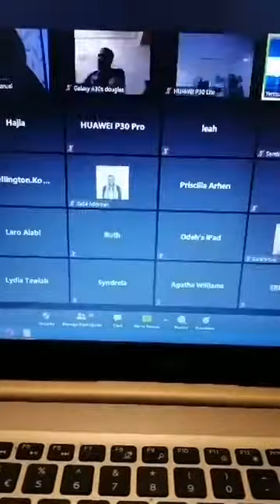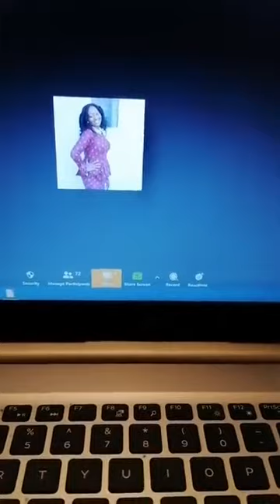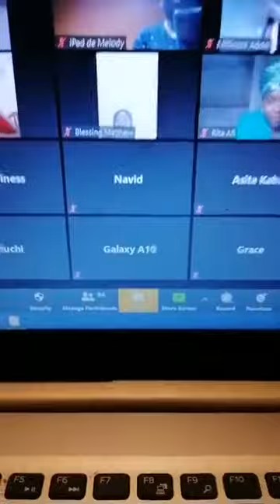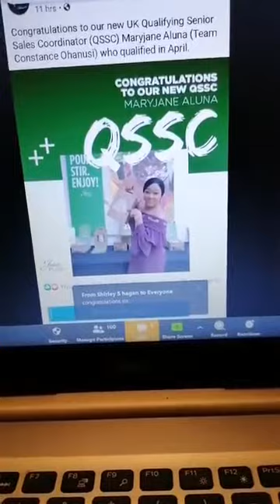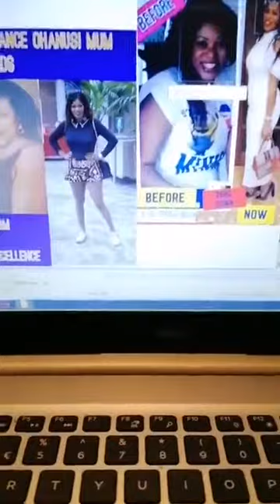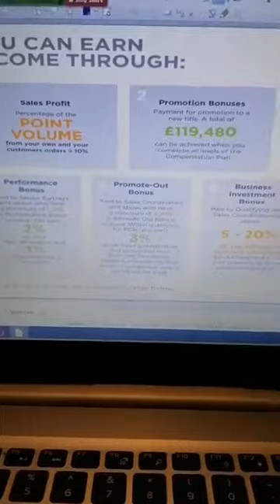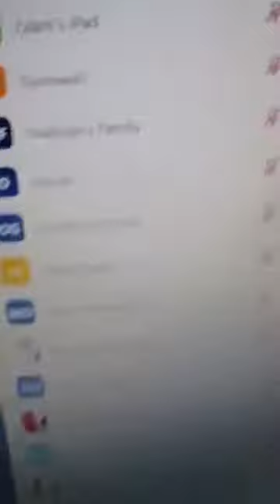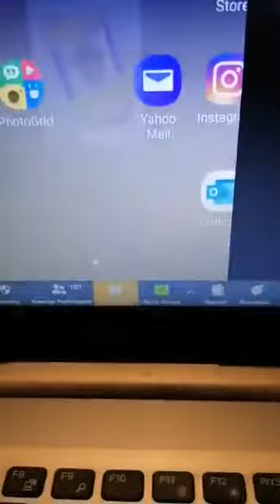TESTIMONIALS CALL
Imagine working with a company that allows you to be your own boss 😍
💯% NO stock handling
💯% NO kits to buy
💯% NO struggling to make your money back
💯% NO delivering orders or trips to post office
💯% Commission, Bonus & Incentives
💯% Recognition & Promotions
💯% Opportunities to travel
💯% Ongoing support & Training

What are you waiting FOR??? Drop me a message & find out how to get INVOLVED!